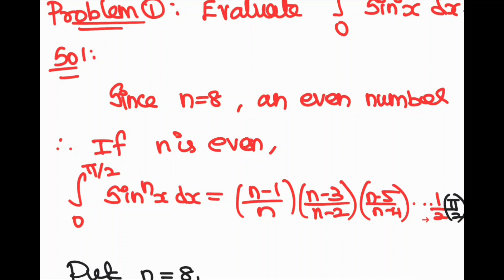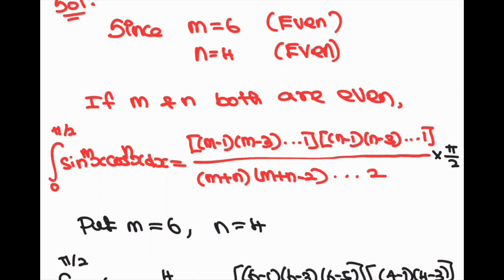Problems on Reduction Formulas